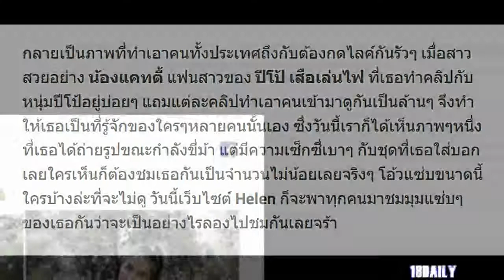มองตาไม่กระพริบ!! “แคทตี้” แฟนสาวของ “ปี้โป้” บอกได้คำเดียวว่าชุดนี้นางแซ่บเวอร์